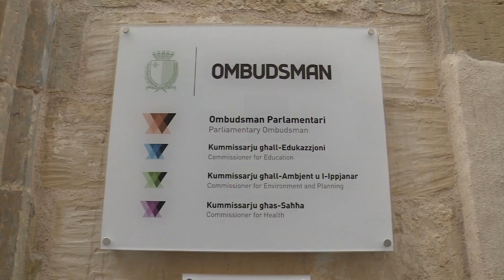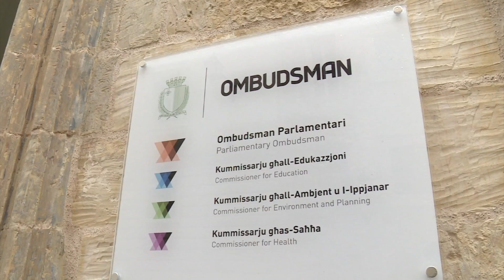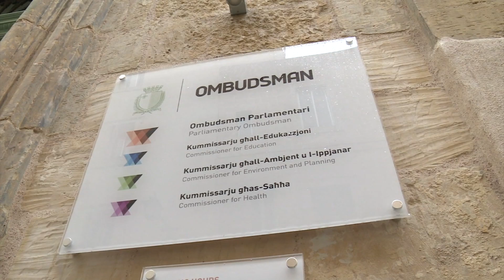L-Ombudsman ghadu ma nghatax acces biex jinvestiga l-promotions fl-Armata - Clyde Puli Nov 2016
Rapport dwar laqgha l-Ombussplan 2017  fil-House Business Committe tal-Parlament ta Malta  - Net Tv Nov 2016